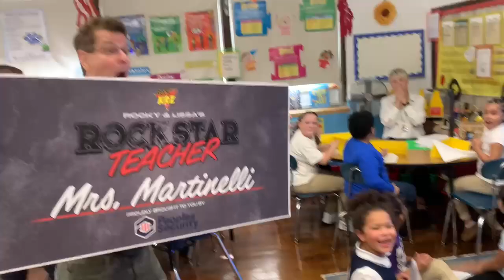Rocky & Lissa's October Rockstar Teacher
Watch as Rocky & Lissa surprise their October Rockstar Teacher, Ms. Martinelli, 3rd grade teacher at Frances Willard Elementary in Scranton!